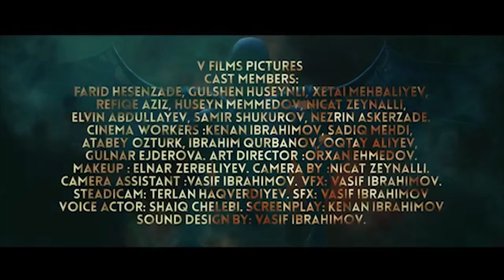Iblisin Oyunu (Devil`s Game) promo trailer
Recording by DIONIS